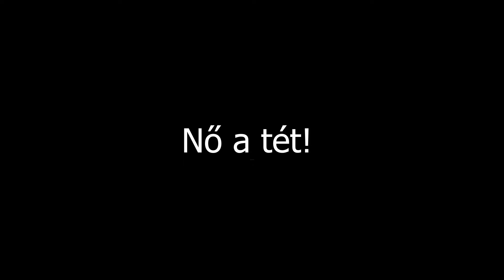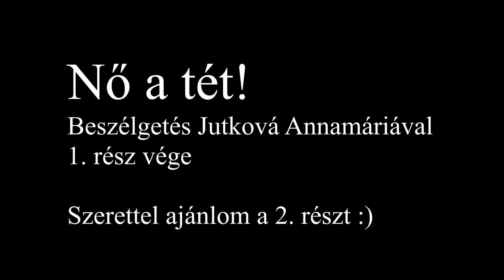Nő a tét! 1.rész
Názov projektu:
ZÓNA v IT! Popularizácia  prírodovedných oblastí na Gymnáziu-Gimnáziu v Kráľovskom Chlmci a župe Heves

Hlavný ciel’ projektu: Zlepšenie úrovne cezhraničnej medziinštitucionálnej spolupráce a rozšírenie cezhraničnej spolupráce medzi občanmi

Začiatok realizácie:1.9.2020
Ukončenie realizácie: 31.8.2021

Názov partnera:
Gymnázium-Gimnázium, Horešská 18, Kráľovský Chlmec